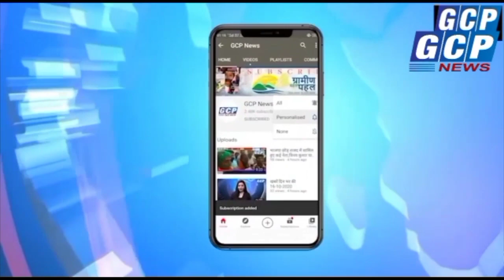आकर्षण का केंद्र बना देवली रामलीला पाठ का आयोजन, जिले सहित प्रदेश भर में प्रसिद्ध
शाजापुर से अर्जुन दांगी की रिपोट

प्रति वर्ष अनुसार इस वर्ष भी रामलीला पाठ का आयोजन शाजापुर जिले के ग्राम देवली मैं किया जा रहा है आपको बता दें अद्भुत एवं आकर्षित करने वाले कलाकार इस कार्यक्रम में बढ़-चढ़कर भाग लेते हैं एवं राम लक्ष्मण सीता सहित संपूर्ण रामायण के मुख्य बिंदुओं का पाठ पूरे 9 दिनों से किया जाता है जिसमें आसपास के दर्जनों गांवों के दर्शक इस अनोखी रामायण का दृश्य देखकर आनंदित होते हैं रामंदिर समिति के वरिष्ठ जनों ने बताया कि इस रामायण पाठ का मुख्य उद्देश्य भगवान राम के जीवन काल में एवं उनके आदर्शों के प्रत्येक बिंदु को अपने जीवन में अमल करने से आशय है करीब 200 वर्षों से चली आ रही इस विशेष परंपरा को वास्तविक एवं विधि विधान से मां अंबे के आशीर्वाद से आगे बढ़ाते हुए मंडल व मंदिर समिति काफी प्रयासरत रहती है कहीं दिनों पूर्व से मंच सजाना, साउंड, डेकोरेशन एवं अन्य कलाकारों और डांसरों को इस कार्यक्रम में सम्मिलित किया जाता है आसपास के दर्जनों गांवों से भरपूर सहयोग मिलता है हजारों रुपए चंदा एवं भेट स्वरूप राशि प्राप्त होती हैं पूर्व विधायक बाबूलाल जी वर्मा द्वारा मंच निर्माण में सहयोग किया गया है साथही पूर्व में क्षेत्रीय मंत्री इंदर सिंह जी परमार द्वारा भी मंदिर के छत निर्माण में सहयोग दिया गया है कालापीपल विधायक कुणाल चौधरी ने भी इस दौरान कार्यक्रम में शिरकत की और टाइल्स एवं रेलिंग लगवाने की सौगात दी!